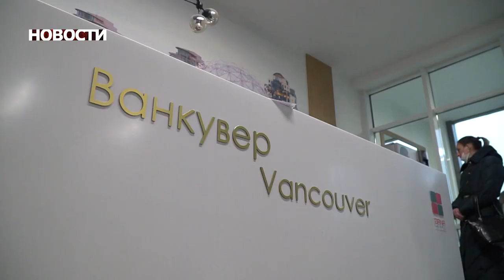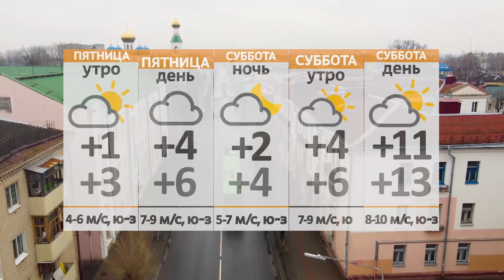Новости 08 04 21